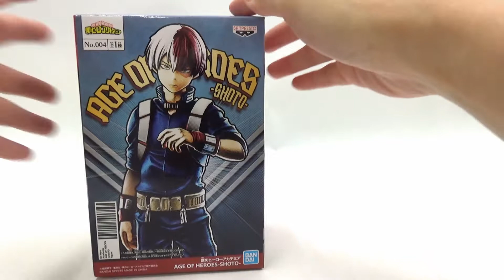My Hero Academia AGE OF HEROES-SHOTO- BANPRESTO Figure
Shoto Todoroki

Release: 2019/9/12
BANPRESTO
Size: 17cm